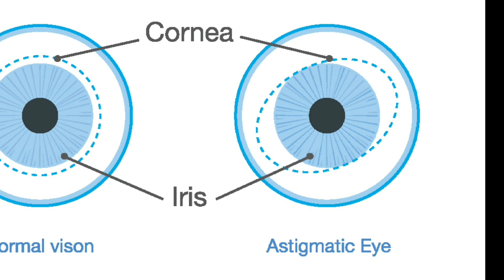LASIK Eye Surgery: Pros, Cons, and What to Expect 👀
What is LASIK eye surgery and how does it work? Am I a candidate for LASIK? Does LASIK ever not work?

In this video, I cover:
- The benefits of LASIK, such as freeing you from using corrective glasses and contacts
- The risks of LASIK like dry eyes during the healing process
- What to expect if you decide to get LASIK
- The surprising thing LASIK has in common with missile tracking

Check out my last video explaining what your glasses prescription REALLY means along with some visual laser demos:

• Truly Understand Your Glasses Prescription - VISUAL Demos

Here at Vision Vibes, I dive into eye-related topics ranging from understanding your lens prescription, to laser eye surgery, to the biology of your eyes. Visual, laser demos make abstract concepts much more clear and easy to understand, showing exactly how light is being focused by your eyes and corrective eyewear/contacts.